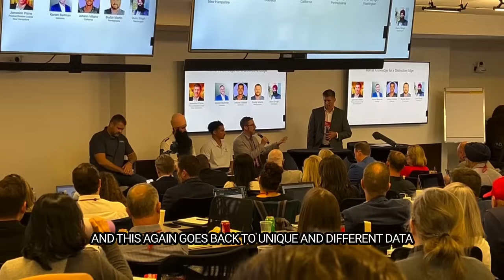How to Get Better Deals with Real Estate Data 🤝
Discover how utilizing the right data can empower real estate agents to secure better deals, uncover new opportunities, and outrun the competition. Our panel of experts dives into the essential tools and strategies needed to effectively harness data, providing actionable insights to elevate your real estate game.